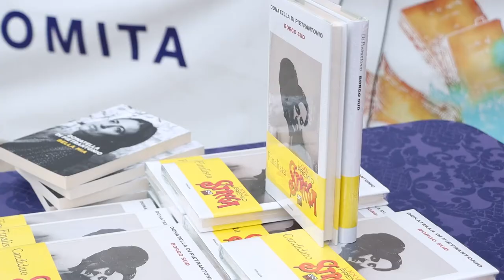“Aspettando il Premio Teramo” con Donatella Di Pietrantonio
La scrittrice Donatella Di Pietrantonio ha presentato ieri a Teramo il suo ultimo romanzo “Borgo Sud”, secondo classificato al Premio Strega 2021. L’incontro rientra nella rassegna “Aspettando il Premio Teramo”